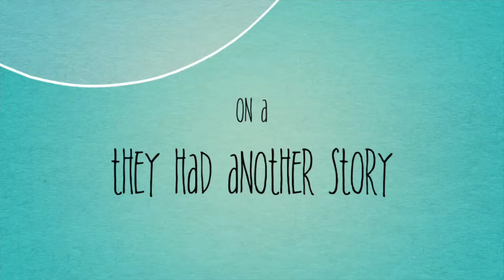All The Aesthetic Two(Offical Trailer)